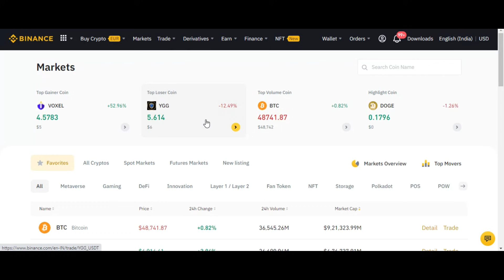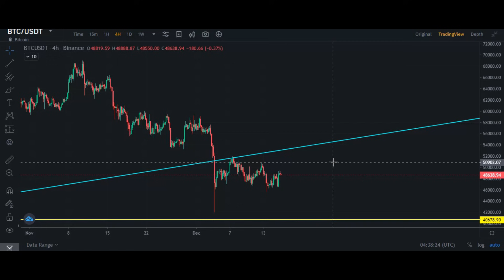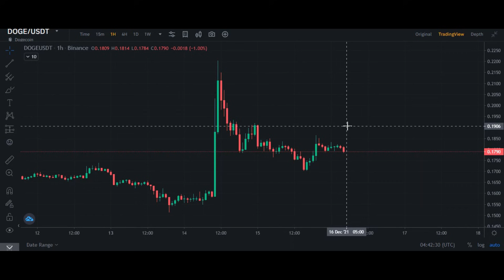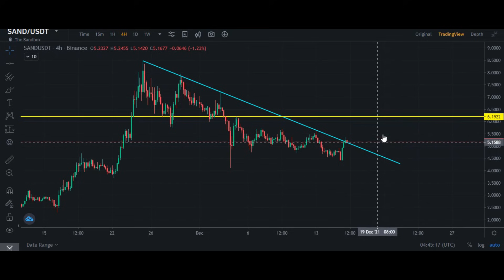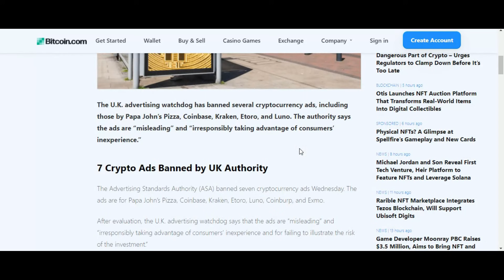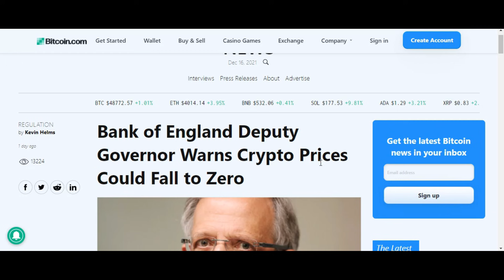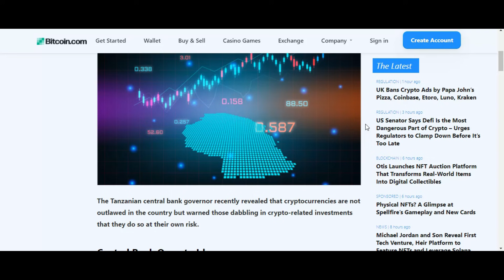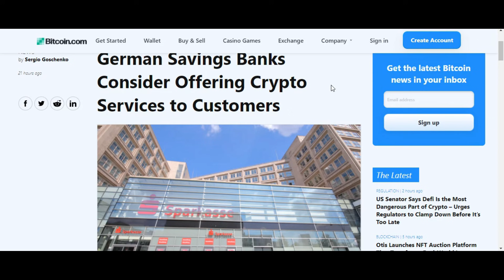Cryptocurrency Market Latest Update| Crypto Market News And Analysis| Crypto Market Today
Hello bondhura welcome to bitcoin trading bangla youtube channel. Aajker videote crypto market er analysis korbo tar sathe cryptocurrency market er latest news and latest update ki ache setao dekhe nebo. Bitcoin er next move ki hote pare tao dekhbo. Tar sathe kichu coin jemon dogecoin, sand, mbox, shiba inu er ta kore debo.

YOUR QUERY
1 Cryptocurrency Market Latest Update
2 Crypto Market News And Analysis
3 Crypto Market Latest News
4 Cryptocurrency Latest Update